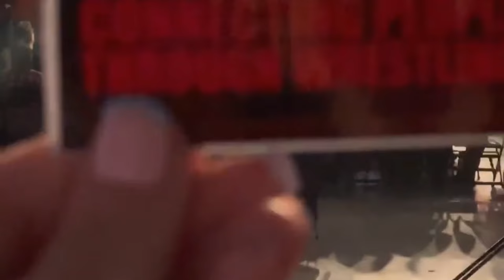AEW Forbidden Door Post Show | Tony Khan, Brodie Lee Jr, Claudio Castagnoli | NJPW x AEW 2022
You can watch AEW on TNT, YouTube, TBS, Fite TV and Bleacher Report.

AEW and New Japan Pro Wrestling put in a successful cobranded PPV “Forbidden Door”

This is a post match promo which Jon Moxley expressed how lucky the fans were to be present for such a historic event.

This footage was sent to us with permission to upload by a fan of the page.

Thank you John and Linda! (And David!)